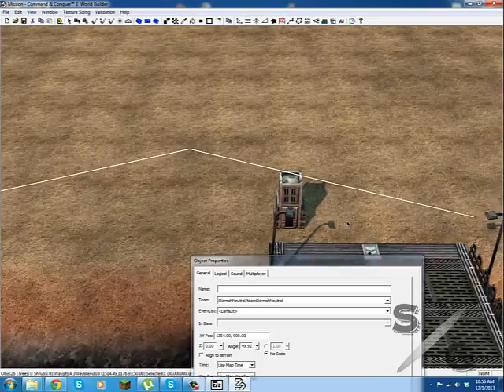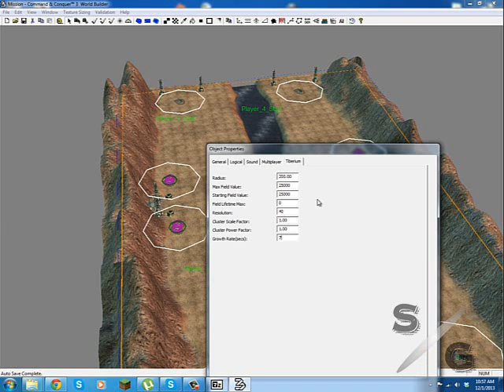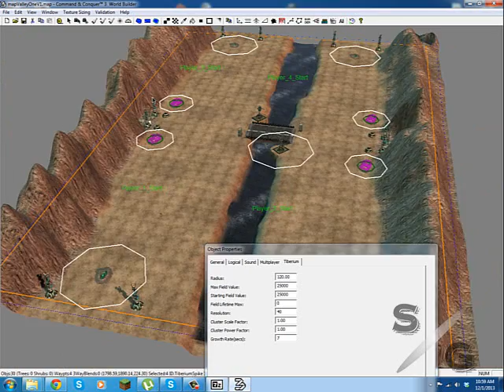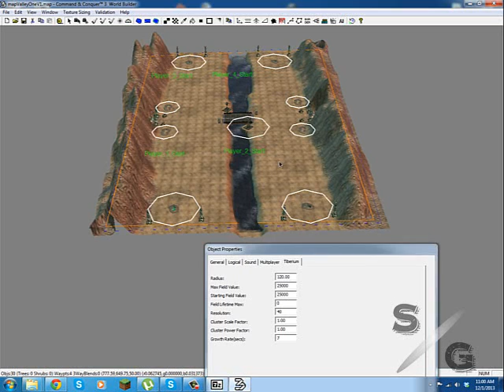004 How To Make a Command and Conquer 3: Kane's Wrath Map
How to make a Command and Conquer 3: Kan's Wrath Map

Download Command and Conquer 3: Kan's Wrath Map Maker:
Steam Map Maker(As Shown in video):